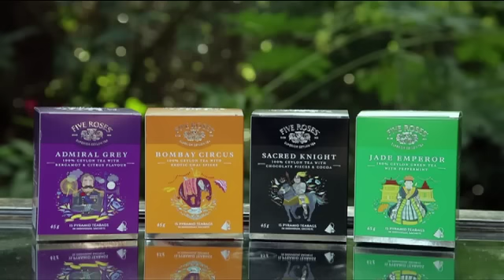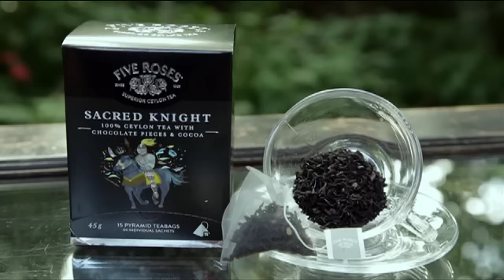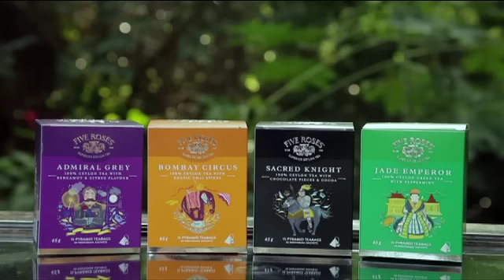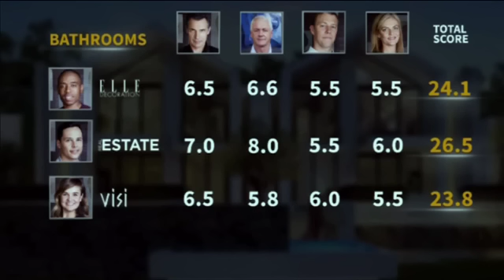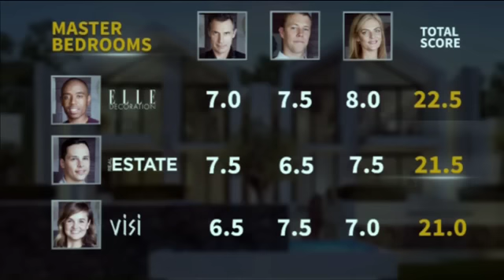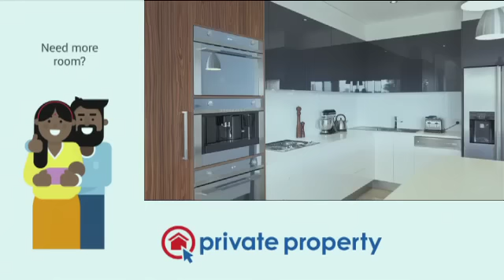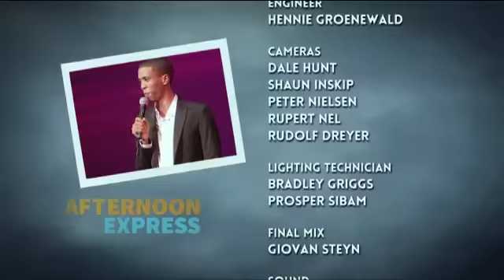Tevin Campbell|Afternoon Express #289| 21 JULY 2016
Grammy-award winning R&B singing sensation, Tevin Campbell is rocking our shores for the 2nd time; he is expected to serenade fans with hit tracks like Tell Me What You Want, Me to Do and Alone with You, which topped charts across the world when it was first released years ago. Today he is in our loft, ahead of his Cape Town concert tomorrow night.

On Win A Home Simon Bray, CEO of Private Property is here to give his expert advise on what a difference the kitchen can make when it comes to selling a home. We talk about these room specifically, as well as what tips Simon has for our WAH contestants.